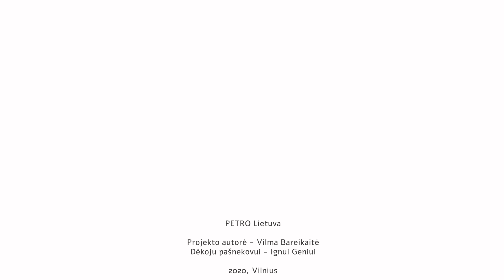SĄMONINGAS GYVENIMAS. IGNAS GENYS 2 dalis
DOVANA: Susitikimas su Ignu Geniu. Norint laimėti, komentuok po šiuo video pasidalindama/as ar sunku būti atvira/u.

"Pažeidžiamumas tai atvirumo sinonimas. Kai aš nusiimu savo skydus, kaukes ir visa tai, kas ant mano viršaus uždėta, kaip kažkokia apsauga, įvaizdis, kurie man padeda jaustis gerai kai sunku. Kai aš visa tai nusiimu, pasidaro ne taip saugu ir tai vadinama pažeidžiamumu. Tai yra apie ėjimą į santykį ir kūrimą jį tikresnį. Jeigu man tas santykis brangus ir nesinori, kad jame turėtumėte po kaukę ant veidų, tai aš tada pradedu ją nusiiminėti ir matau, kad tai skatina ir kitą žmogų nuiminėti savo kaukę. Mes tada susitinkame gilesniam lygmeny. " - sako Ignas.

Šioje, antroje dalyje, kalbamės su Ignu apie pažeidžiamumą, atvirumą prieš save ir kitą. Apie keliones ir svajones. Sužinosite ar Ignas nori atsidurti kito asmens "batuose". Kalbamės atvirai ir šiltai.

Pirmoje dalyje Ignas pasakojo savo istorija kaip jis pasirinko kelią atverti save ir padėti atsiverti kitiems.

Bendraukime. Klausk. Dalinkis sava patirtimi.
Mylėk. Save. Ir kitą.
Rekomenduok pokalbiui lyderį, sąmoningą ir atvirą žmogų.

Paremk PETRO Lietuva projektą savo laiku ar pinigais. Atsiskaitomoji sąskaita: LT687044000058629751 Vilma Bareikaitė

Sekti Facebook:/petrolietuva